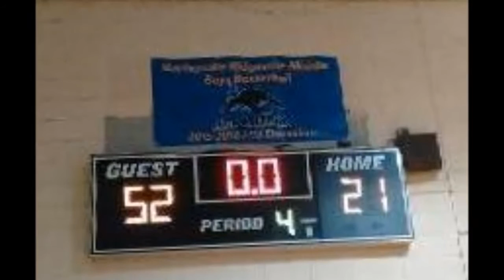CCMS vs Harleyville